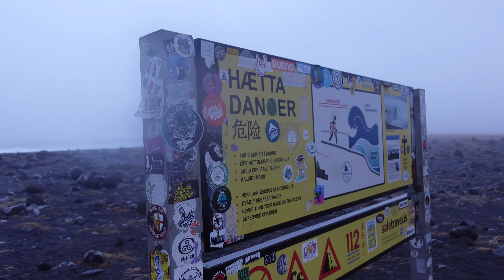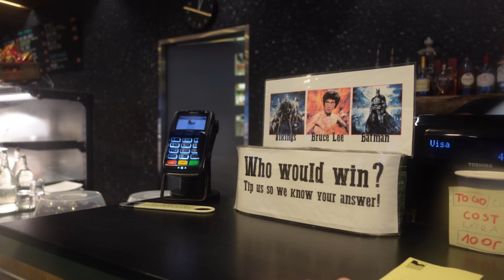Discovering the Beauty of Southern Iceland: Waterfalls and Glaciers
Iceland Is known for its beauty, Waterfalls, Glaciers and great scenery and this video is full of these. We explore the south of Iceland and have a great time even though it's super wet. This is a small tour by your day tours.

We first head off to Skogafoss to get wet, and then we head off to see the incredible sights from Vik church. Reynisfjara Beach is next up with amazing waves. Then a short hike to see Sólheimajökull Glacier and finishing off at Seljalandsfoss waterfall

Who Vloged This:
Want to travel the world? Well, I am and  I'm telling you exactly how I do it. Each video you see and all the locations you see are filmed by me Sean Brett (Funny Backpacker) In my 10-year mission of travelling the world.

I started out broke, but I found ways to fund my trips which I show you along this journey.

How was this Filmed:
This was filmed using a Sony ZV-1 Camera in 4k 30fps to give you the best look at travel and more importantly my face. DJI Mini 2 drone 4k for the best views of the scenery for that cinematic feel

Read my Diary for the most updated info on the Funny Backpacker

Read my list of places visited since my 10-year journey started for Inspiration

You’re not subscribed but you're spending your time reading my description, you need to sort out your priorities. (just click the subscribe button and click the 🔔 bell icon to be notified when I come out with a new video!!!)

Saying this watching more videos, and reading more articles helps too and thanks for the support so far - See the links on my Channel Page and Website!

For you guys that want me to help plan an awesome trip around Scotland for you check out my Fiverr Profile, which contains loads of stuff for travel and creating content online

0:00 Introduction
2:31 Skogafoss
3:50 Vik
4:41 Reynisfjara Beach
7:48 Sólheimajökull Glacier
11:00 Seljalandsfoss